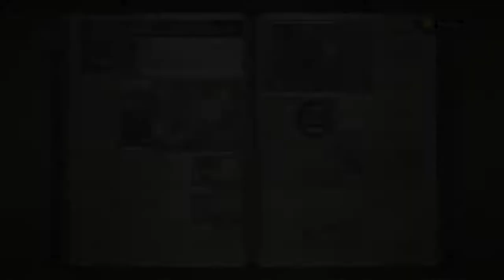Valkyria Chronicles - 07 Ch 4 Operation Cloudburst 05 After the Storm